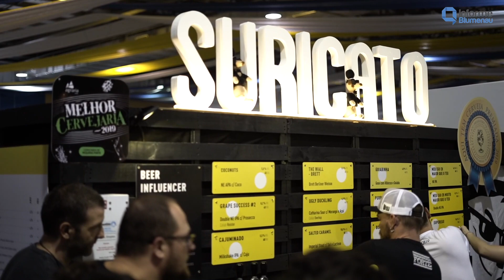Começou o Festival Brasileiro da Cerveja - TV Informe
São mais de 800 rótulos das melhores cervejarias do Brasil. Uma experiência única no Parque Vila Germânica. Vem!